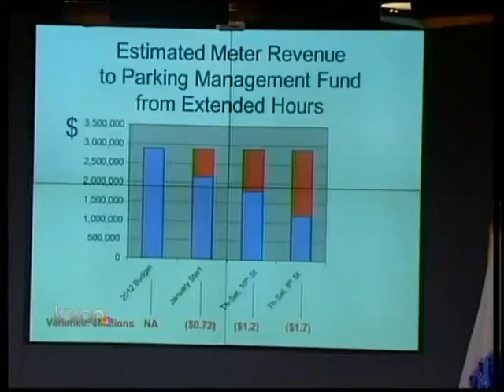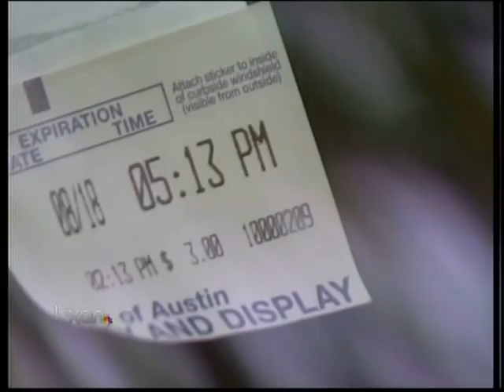Extended parking meter hours tweaked, again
The Austin City Council tweaked an ordinance that would extend parking meter hours downtown late into the night.